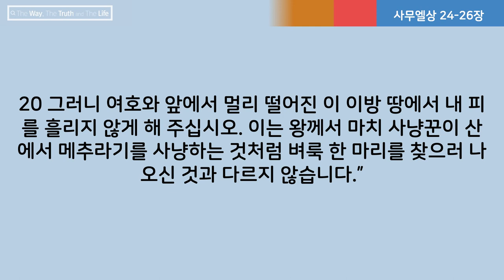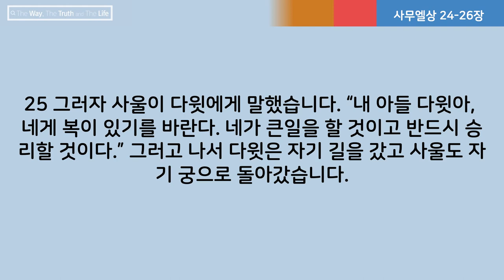[전 목사가 읽어주는 성경] 사무엘상 24-26장 | 80일차 | 2023년 3월 21일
사무엘상 24-26장
80일차
2023년 3월 21일